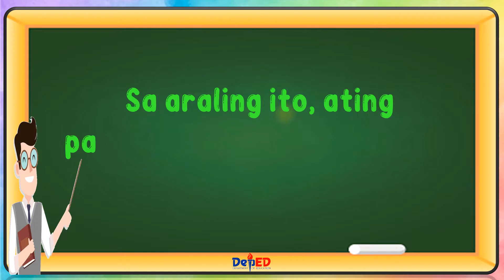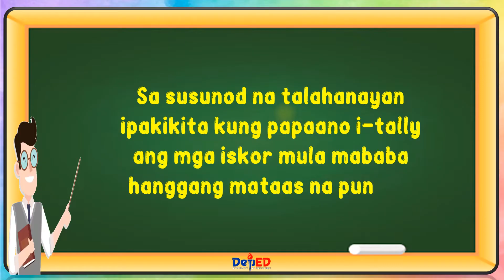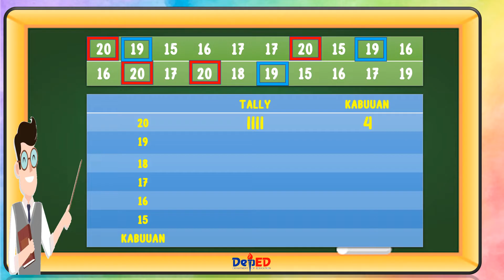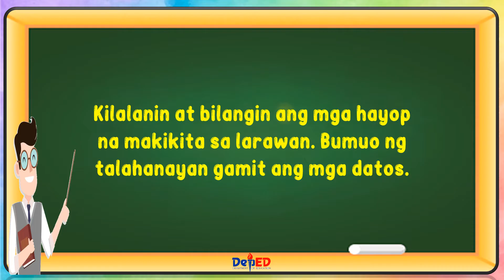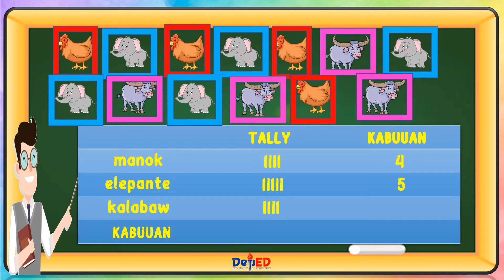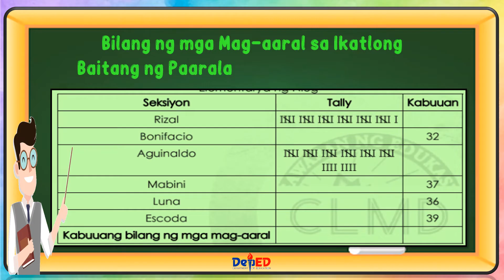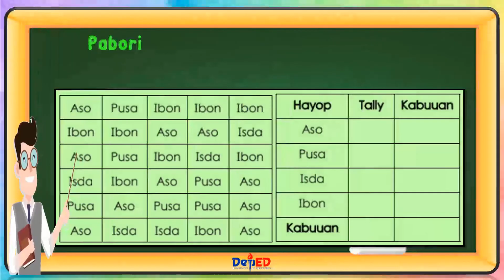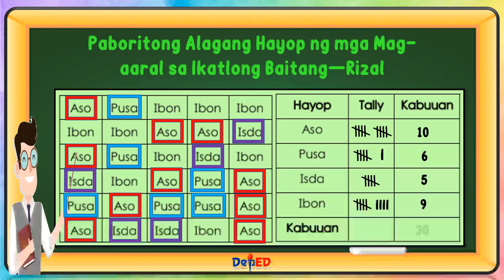MATH 3 | PAGKOLEKTA NG DATOS | WEEK 6 | QUARTER 4 | MELC-BASED